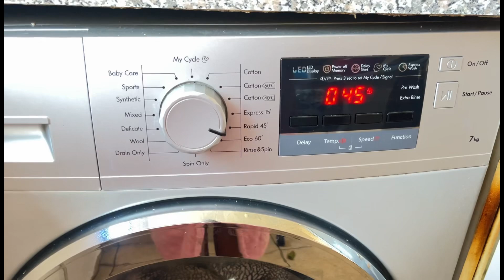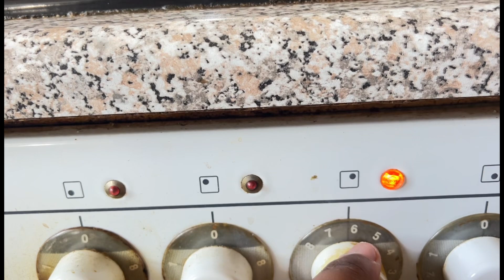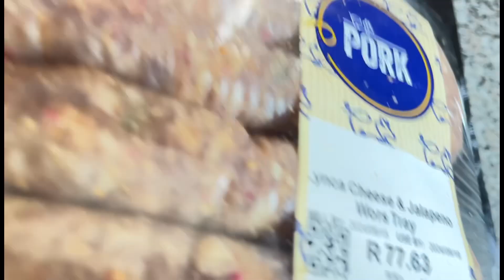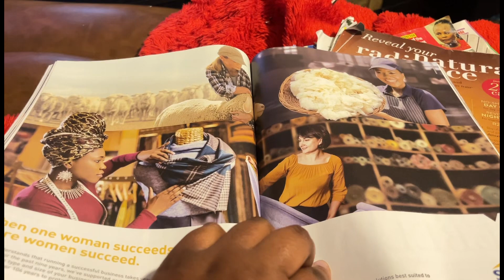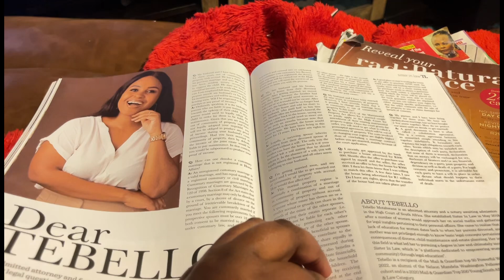Easy Sunday Vlog: Pap with cheese curls? Let’s relax and unwind• Self care Sunday